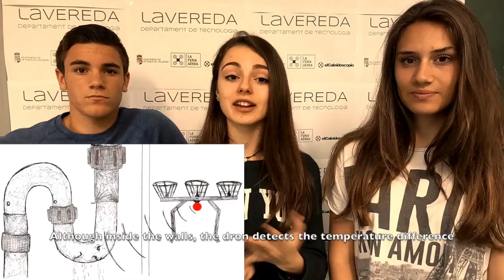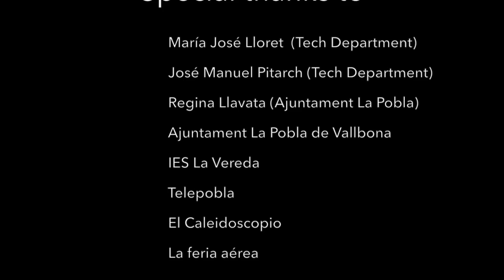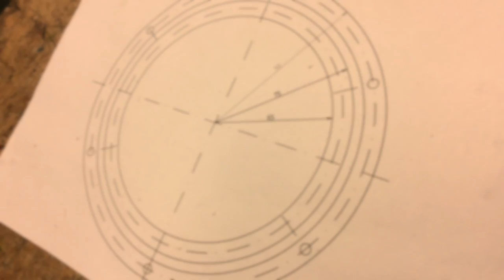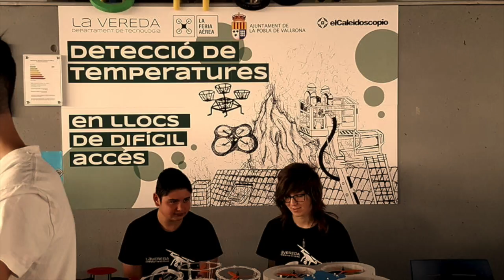Trabajo del IES La Vereda para La Feria Aérea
‘La Feria Aérea’ está promovido por La Universidad de Valencia, la Universidad Miguel Hernández de Elche, el CEFIRE de Torrent, Las Naves, Centre de Innovació y El Caleidoscopio y cuenta además con la colaboración de la Fundación Española para la Ciencia y la Tecnología - Ministerio de Economía y Competitividad. El proyecto supone uno de los actos de mayor envergadura en cuanto a proyectos educativos de innovación y tiene como objetivo que jóvenes entre 12 y 18 años aprendan a construir drones con un fin social o medioambiental de impacto positivo para su entorno.